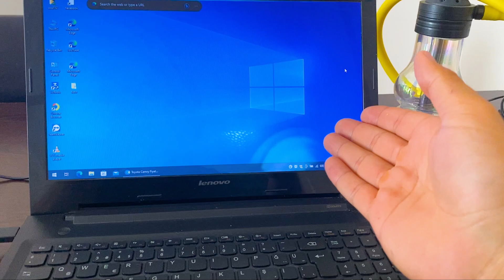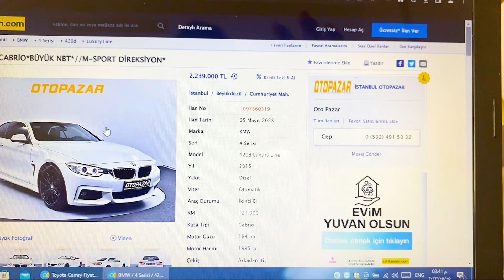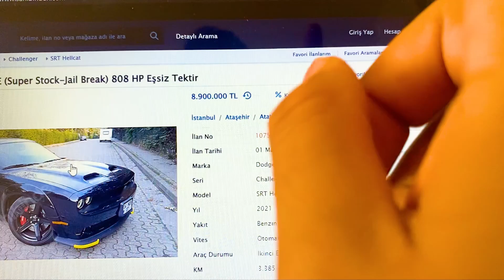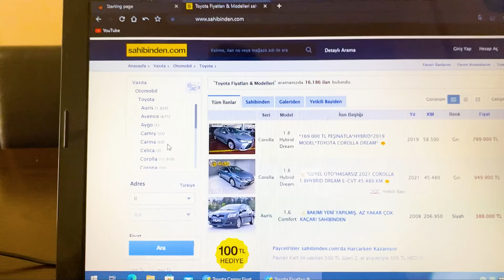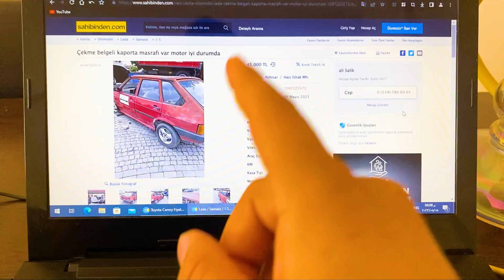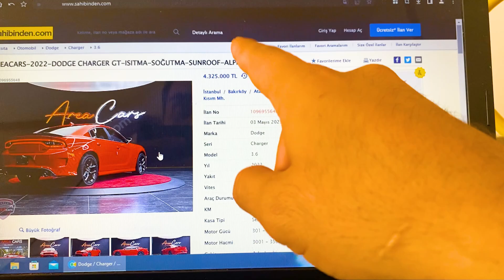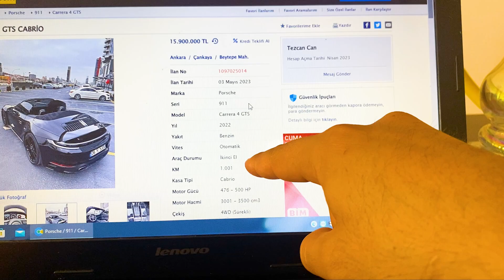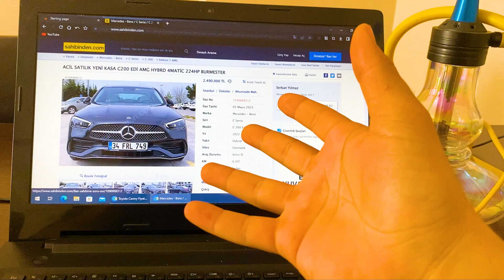اسعار سيارات في تركيا 🇹🇷 افضل طريقة لشراء سيارة تركيا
افضل طريقة لشراء سيارة في تركيا ٢٠٢٣ شاهد اسعار سيارات في تركيا لكيت ارخص واغلى سياره في تركيا شاهد التفاصيل كامل